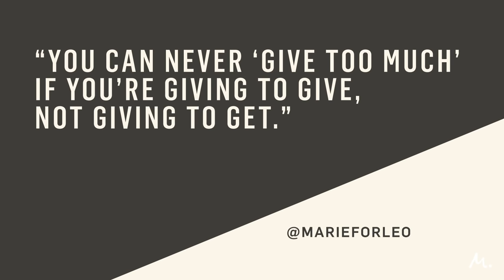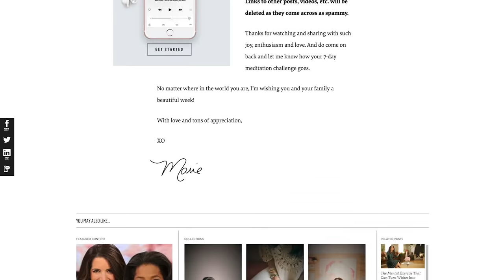How To Set Boundaries: Be Generous Without Being A Doormat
Tired of giving so much to others but getting nothing back? Learn the big secret to giving generously without being taken advantage of. If you constantly feel like a doormat, this is a must-watch. You'll learn how to set healthy boundaries for your business and personal life.

where the main discussion happens after the episode.

And if you’re interested in more episodes on smart advice for sticky situations, check out our YouTube playlist on that exact topic here: